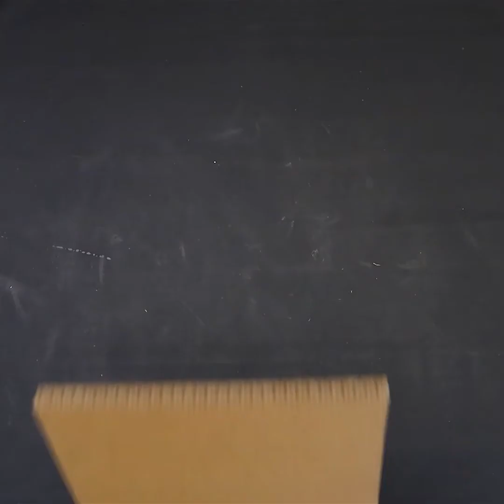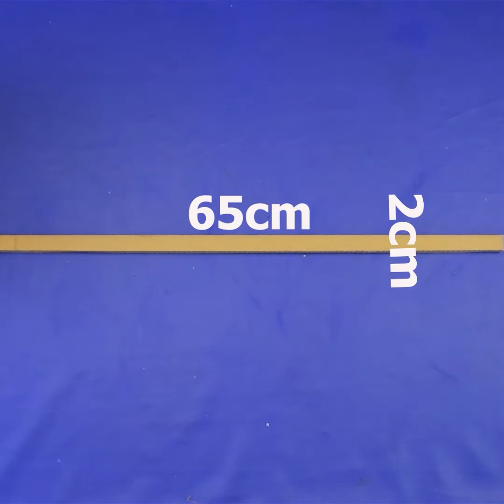Space Saving ! Cleaning and Organizing My Room!!! Best Out Of Waste Idea || Handmade Things